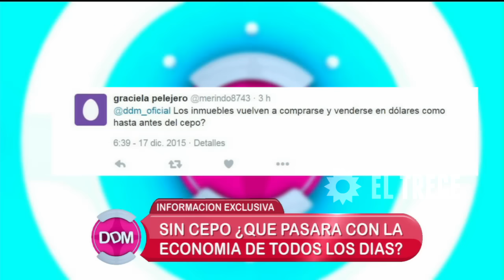¿Qué pasara con los inmuebles sin cepo cambiario?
Momento emitido en El diario de Mariana, el jueves 17/12/15.